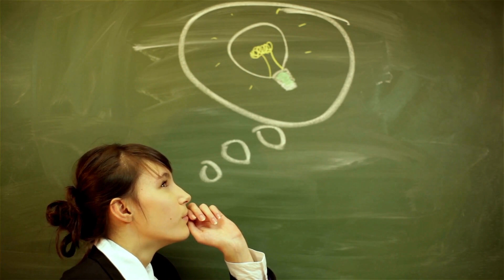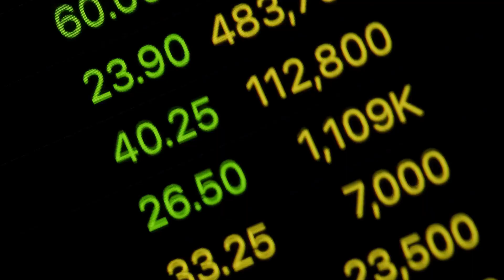Gajumaru by Yaima (Acoustic version)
Today I have a big honer.. I present a beautiful and profound message in a music form...

The performance comes from Yaima and the song called Gajumaru...

It's a know song the last year and I choose to present you the acoustic version because I can pass you the message more clearly!!!

The song saying all that this channel represents..

We are one with existence and with each other, we are part of Nature and Humans created an artificial Unatural world around them..

The centre of the message in this song is "Free from all stories I been told"..

This is the age of Consciousness..

 This is the time to be free from any slavery and indoctrination for any source and to develop our own sufficient Intelligence...

I appreciate the song and I admire the wave of new artist, that speak about Consciousness in their songs..

I invoke in this walk in the valley of our Aloneness...

Their Is the ultimate experience of Bliss and ecstasy..

Just needs to gather courage for the first step...

Grateful with full heart to Yaima for the significance song and message.

All of you I have to thank you for the amazing support in this channel..

We grow together like flowers on the sky..

Love and hugs to you!!!

Lyrics & chords

[Intro]

Dm C Dm C Am

Dm C Am Dm C

Am Dm C
   Oh...

Am Dm C
   Oh...

Am
Oh...

Dm                             C
Creating concrete visions of a macrocosmic prism
       Am                       Dm
With a brilliant optimism and appropriate ambition
                              C
To be open from the center, redirected to the moment
        Am                            Dm
This is it love, this is it love, unrestrainable nature

[Verse 1]
                                        C
We can change it from the edges, we can challenge all our borders
Am                                     Dm
There is always a new leader, there is always a new order
    Am                            C
Our pathway is proceeding and the way is always changing
       Am                            Dm
We are free from what prevents us to realize our destination

[Chorus]
C
Oh...

Am Dm
Oh...

C
Oh...

Am
Oh...

Dm                C
Free from all old stories I've been told
  Am                            Dm
I walk through the valley of my own shadow
                  C

C Am Dm

[Verse 2]
                                C
Awareness is my virtue, and I'm grateful for the search to
     Am                             Dm
Dive deep within my own mind and to trust the intuition
                                         C
Of the lives I've lived before this, our essential form of gnosis
       Am                              Dm
It's a simple form of freedom; it's as smooth as inhalation
                                   C
Oh the exhale is releasing all the tension I've been feeling
       Am                          Dm
On the surface and beneath me, I'm connecting to my spirit
                                        C
And I'm here now right before you; I am present in this moment
       Am                                Dm
And my life's work is to honor the great beauty all around you

[Chorus]
C
Oh...

Am Dm
Oh...

C
Oh...

Am Dm
Oh...

[Outro]
C Am Dm

C Am Dm
Ah...Oh...

C Am Dm
Oh...Oh...
                               C
       Am                       Dm
                              C
        Am                            Dm
                                          C
This is it love, this is it love, this is it love, this is it love...

Am Dm D